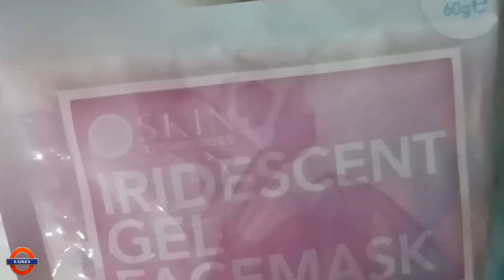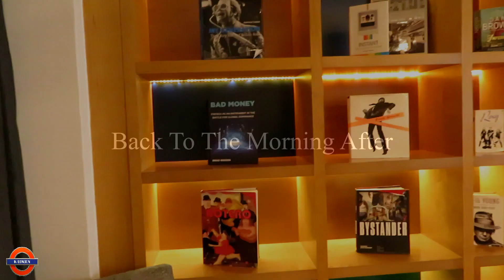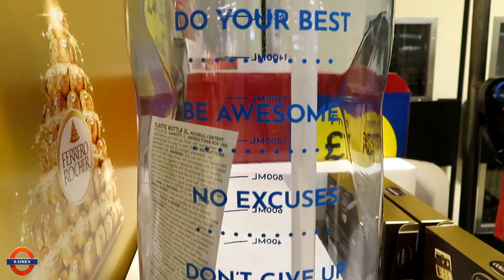Last Staycation At The K West Hotel & Spa Vlog K London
Spend the weekend with me as I enjoy my last staycation at the K West Hotel & Spa in London before it gets a massive refurbishment. From room service, to sauna and steam room, it's my favourite luxury hotel in London. 1Love KL xox

Sparks Sunglasses